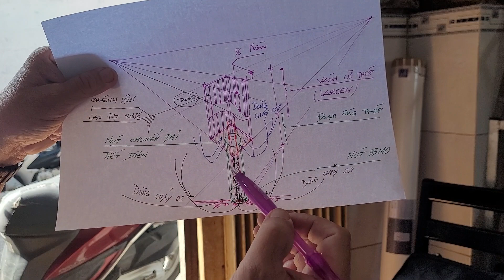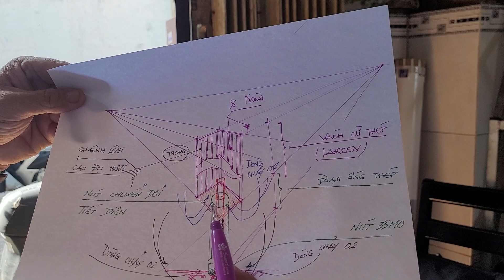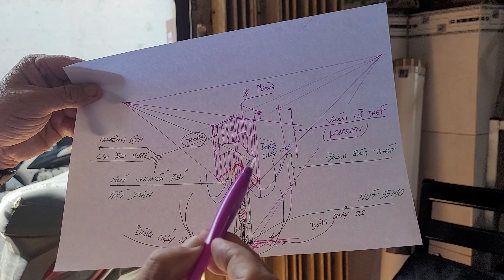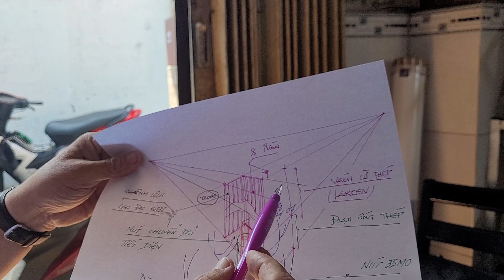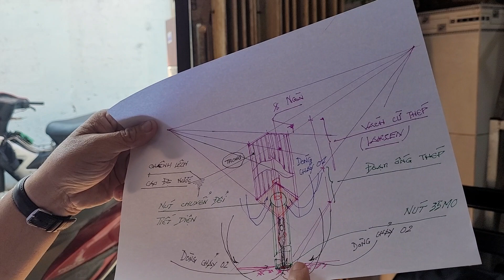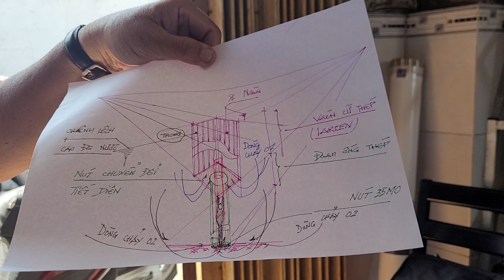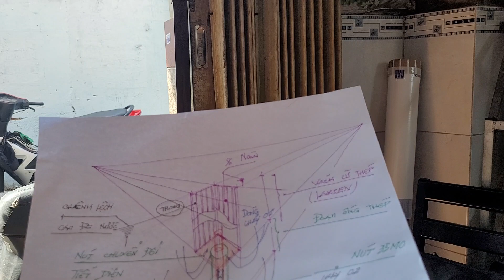Hãy nhấn theo dõi và  bấm chuông để không bỏ sót những video mới